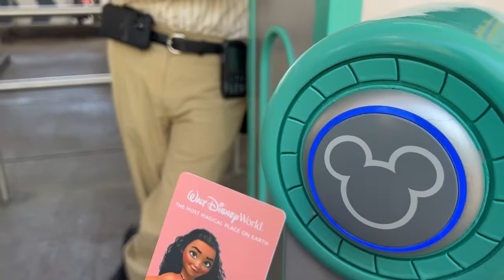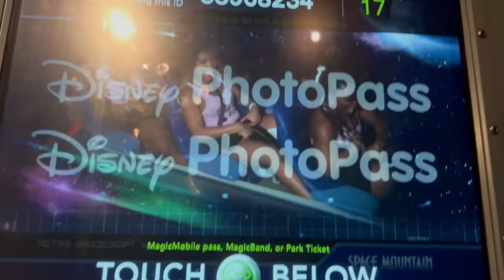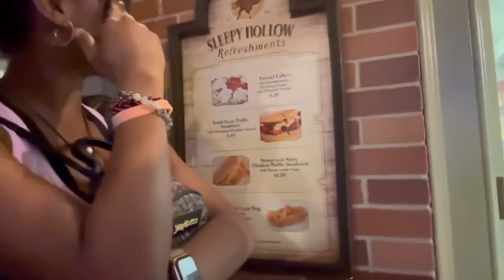VLOG | DISNEY DAY 2: MAGIC KINGDOM '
Day 2 of Disney y’all and I was having too much funnn. I felt like a big little kid seeing all the Disney characters🫶🏾. I got the chance to meet my two favorite princess and give them a pair of my lashes named after them which was amazing!! The rides were even better, I can’t wait to see what’s in store for day 3.

Also make sure to turn on that 🔔 to get notifications for new posts!

a.simone.collection